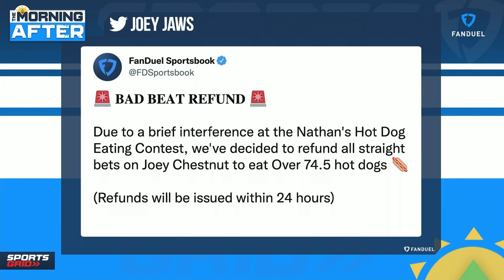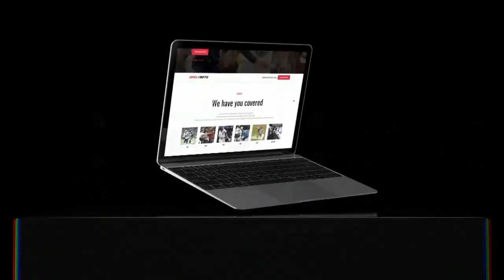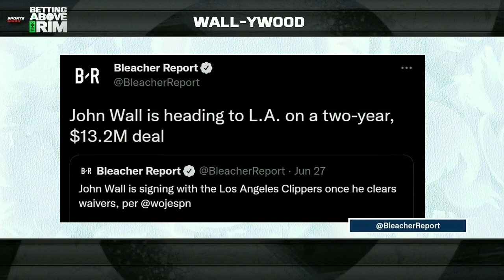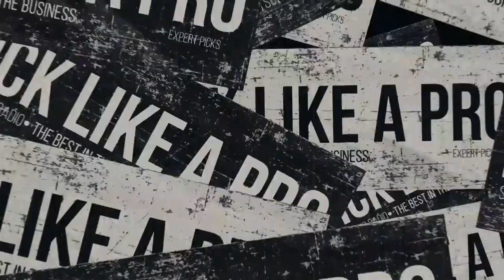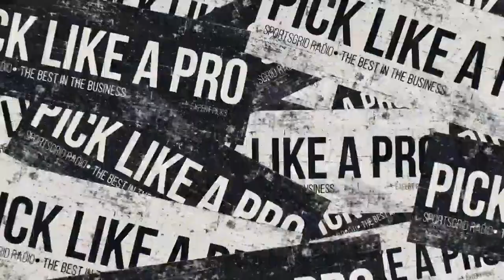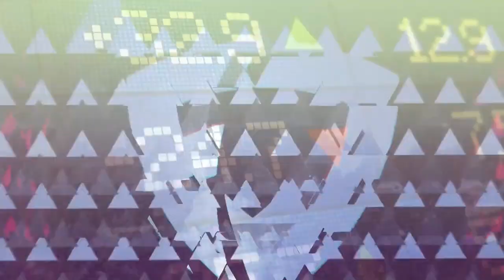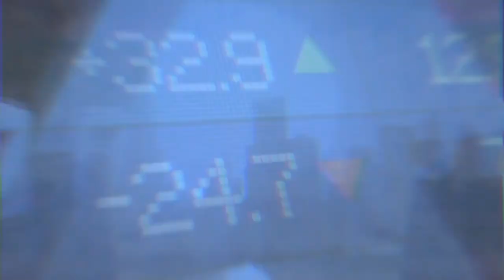NFL Offseason Talk, MLB Player Props Preview | The Morning After Hour 2, 7/5/22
Ben is joined by special guests Meghan Payton and Tom Vecchio to help break down the odds at the FanDuel Sportsbook in the NFL as well as some top player props to be targeting among Tuesday's MLB action.